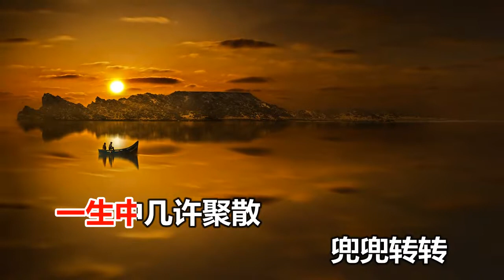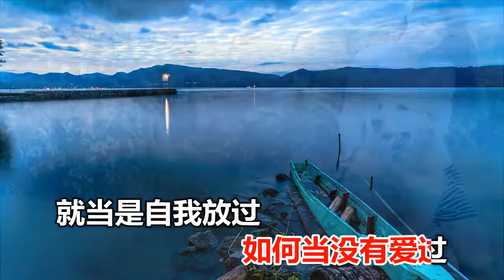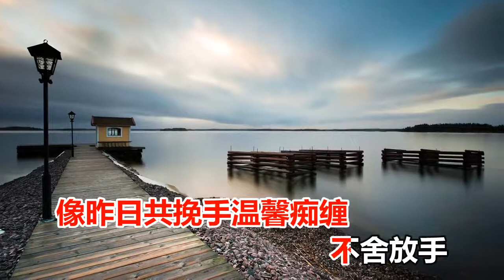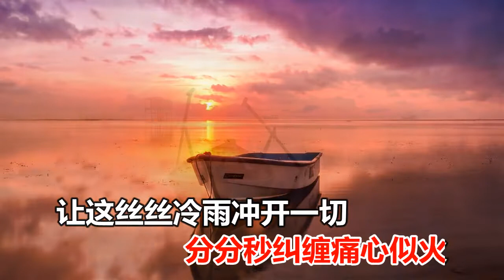蒙面哥 诀别以后 粤语 MTV